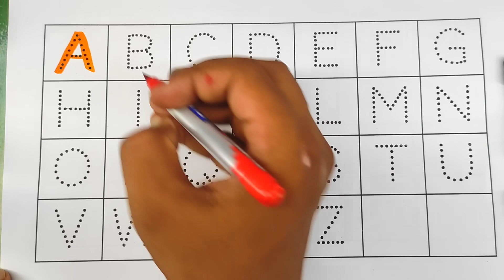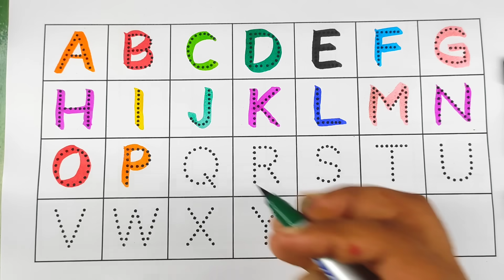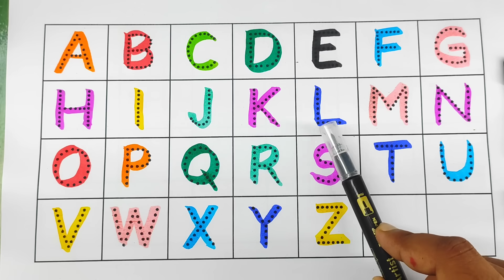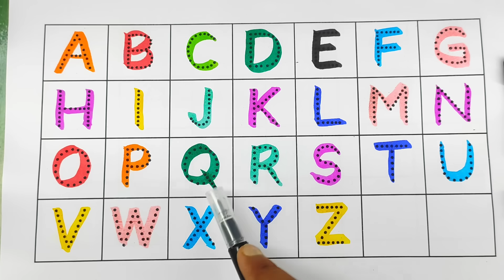A for Apple B for Ball C for Cat। abcd alphabet। rhymes। phonics song। अ से अनार क से कबूतर।